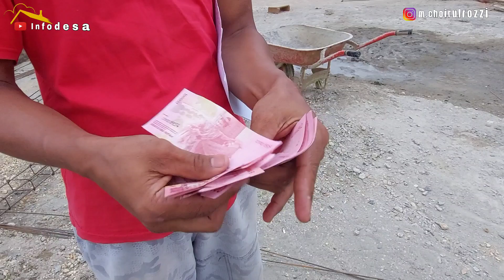Menyampaikan Amanah InfaQ buat pembangunan Mushollah AL-Amin || Dari Malaysia dan Singapura